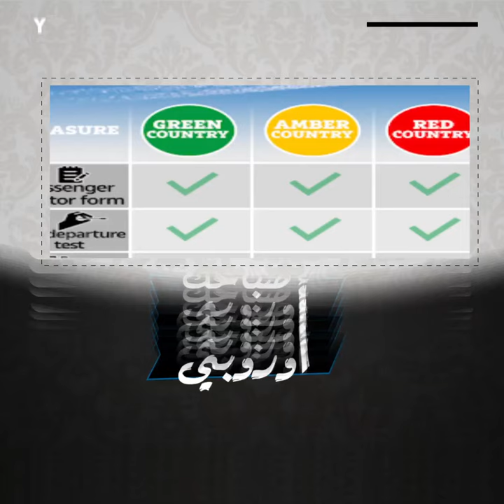صباحك أوروبي.. تهديد نهائي الأبطال.. صفقة مفاجأة.. وتحديات مورينيو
اعداد : عبدالقادر سعيد